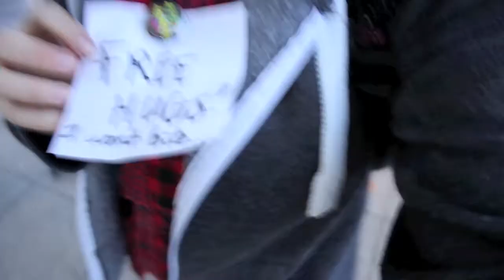How do you make friends?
Hayley and I went to mcm (comicon) dressed up like beautiful beings and decided to try making friends!